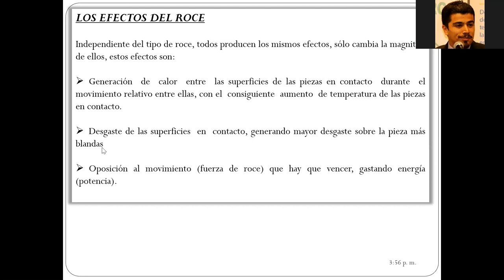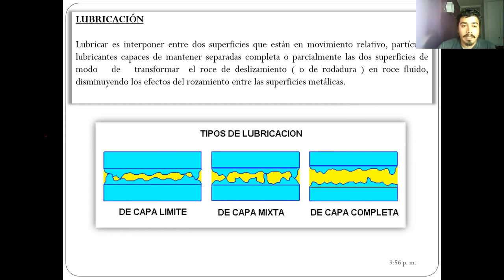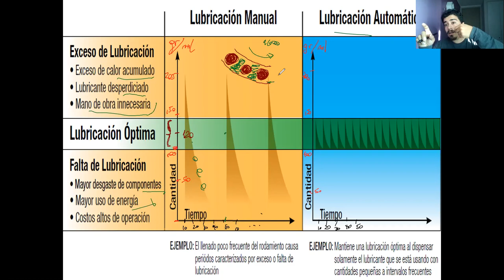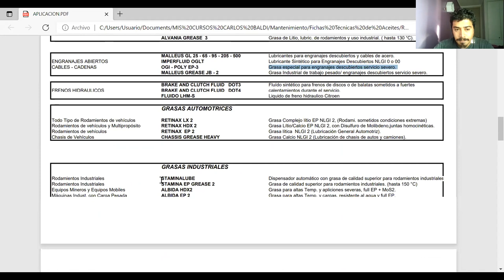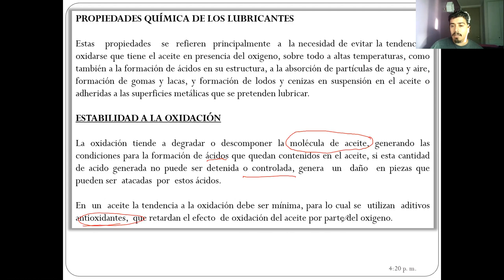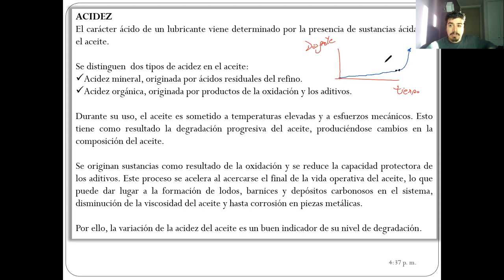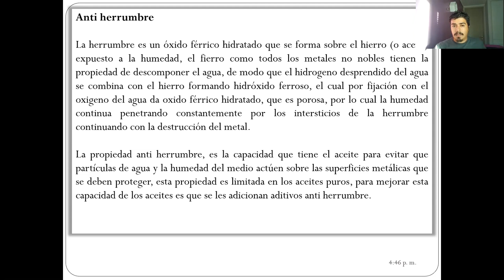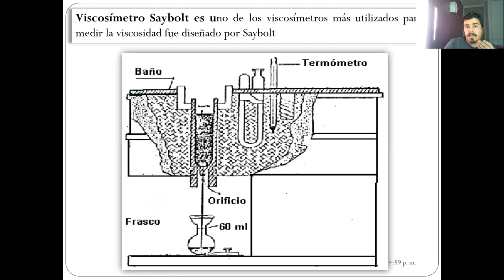Clase_30-06-2021- Paralelo 300-Catedra_ Análisis de Falla y Error